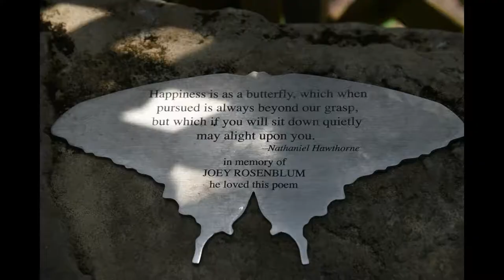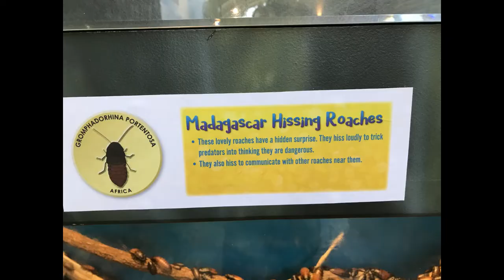Дом бабочек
Butterfly House